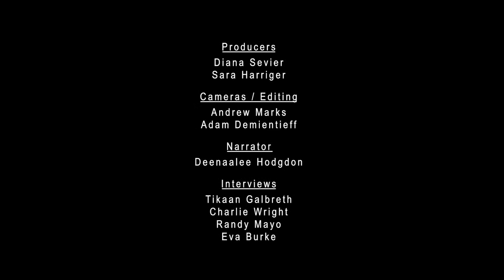Alaska Indigenous Food Sovereignty Movements Episode 1: What is Food Sovereignty?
Food is at the heart of Alaskan Native Cultures. From hunting and fishing, to trapping and gathering, preparation and participation has kept communities fed and grounded in relationship to one another, plant and animal kin, and the spiritual realm. Now, under the pressures of climate change, global pandemic, and increasing human populations, Alaskan Native Peoples and their food systems are challenged to shift and adapt.